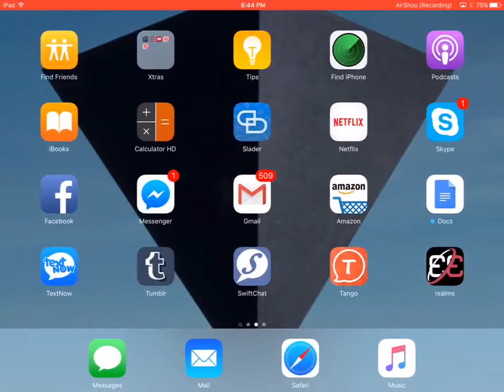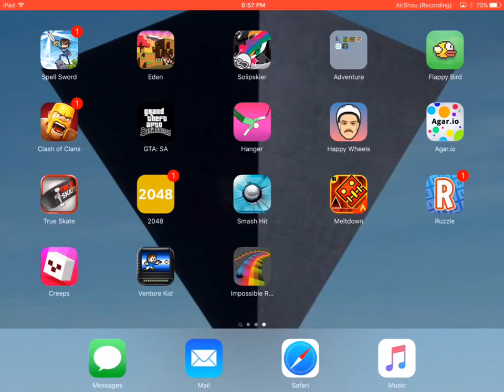GTA San Andreas Mobile Walk-thru Part 1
Sorry for the last video that orientation was off bad

This is the 1st mission on the GTA San Andreas Mobile Platform